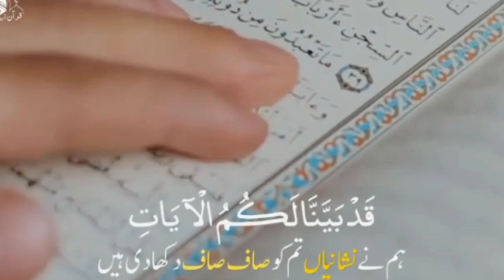Ham na Tum ko nishaniya saff saff bta di...##youtubeshortvideo